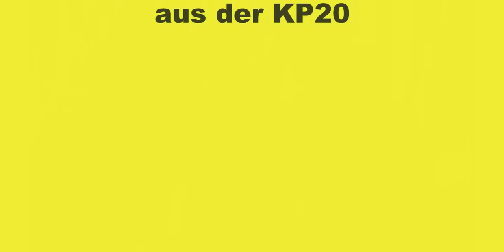Vom dicken fetten Pfannkuchen (Kolobok)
Annika, Ida und Olga erzählen das Märchen vom dicken fetten Pfannkuchen auf Deutsch und Russisch.